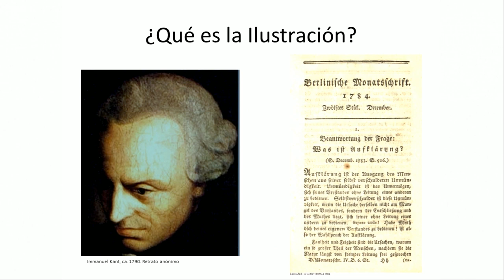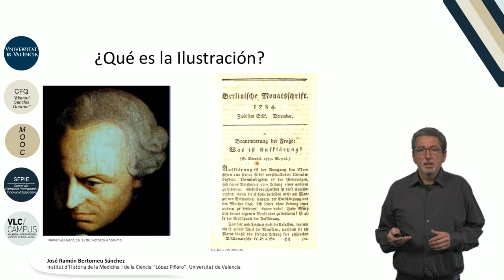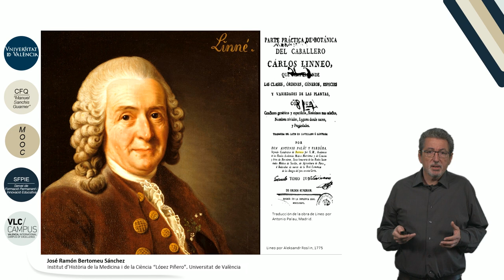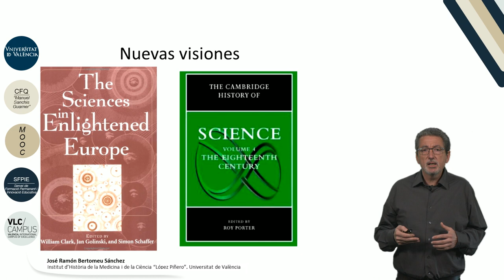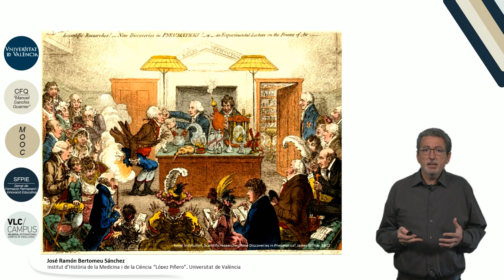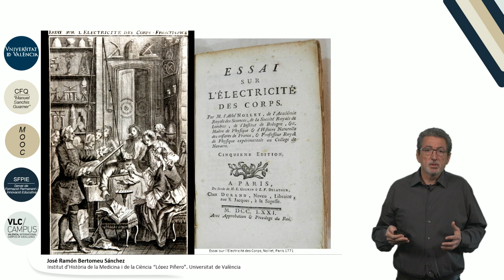5.1. Ciencia e Ilustración. Introducción.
Autor: Bertomeu Sánchez, José Ramón;
Serie: MOOC Historia de la Ciencia
Data: 2017
Resum: La ilustración, considerada como el triunfo de la razón, forma parte de los relatos más habituales de la historia de la ciencia. Los nuevos trabajos han estado inspirados por  una visión más pesimista de la Ilustración surgida en la segunda mitad del siglo XX gracias a los autores de la denominada Escuela de Frankfurt, la obra de  Jürgen Habermas acerca del surgimiento de la “esfera pública”, una cuestión central de la Ilustración (Habermas 1994) y los estudios de  Michel Foucault respecto a las relaciones  entre conocimiento, disciplina y poder.